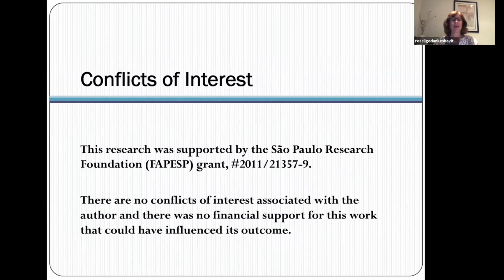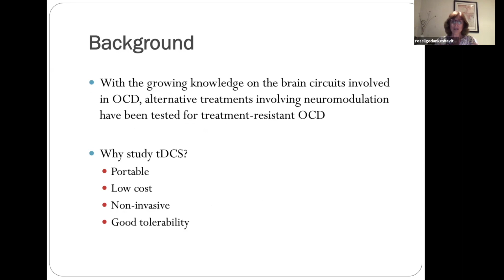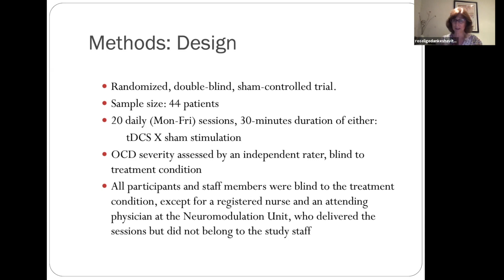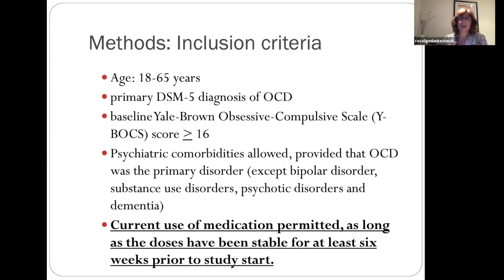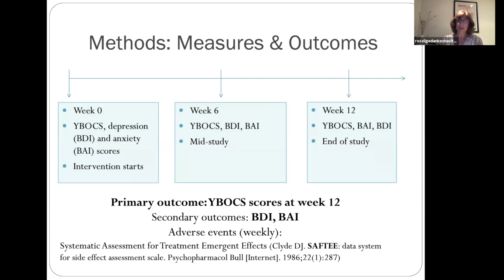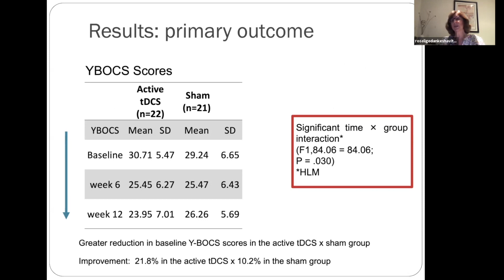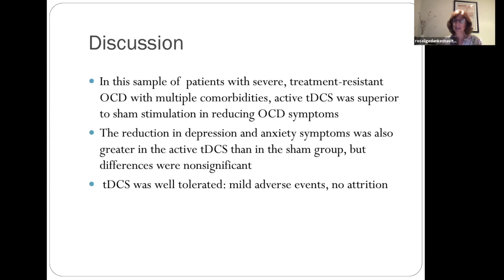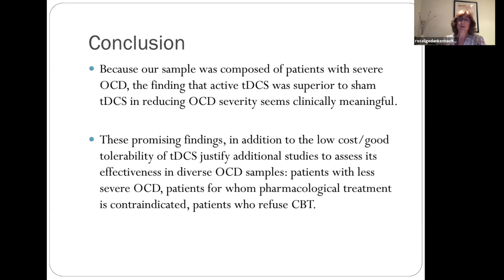Efficacy and Safety of Transcranial Direct Current Stimulation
Efficacy and Safety of Transcranial Direct Current Stimulation as a Treatment for Obsessive-Compulsive Disorder: A Randomized, Sham-Controlled Trial